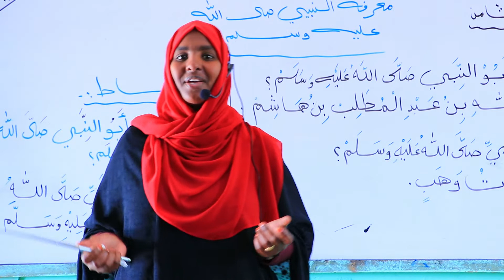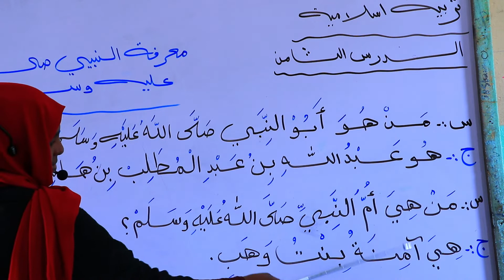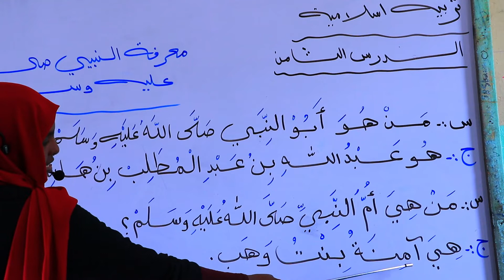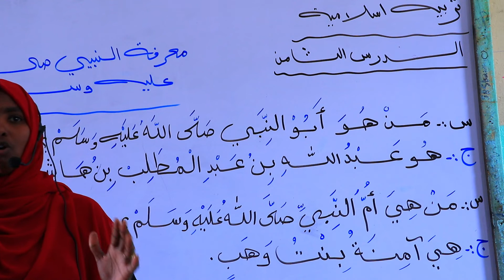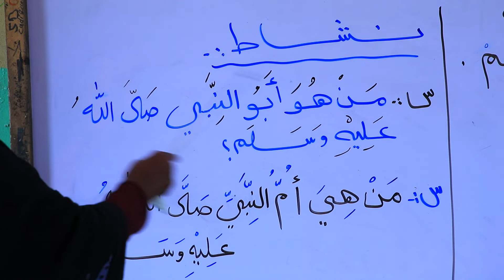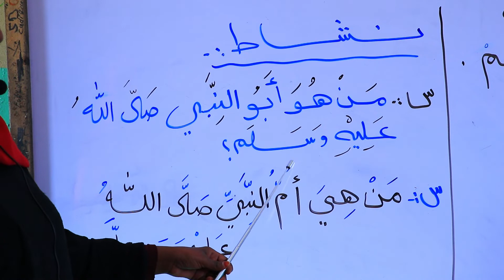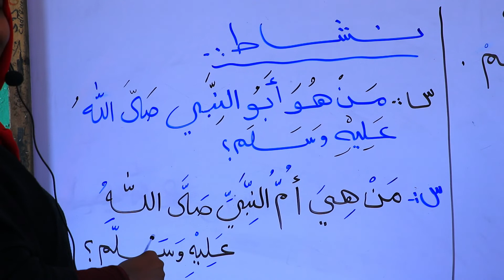|IRSHAD PRIMARY| Grade KG-2|Tarbiya| Teacher: Khadra|Online Day 8| 14-04-2020